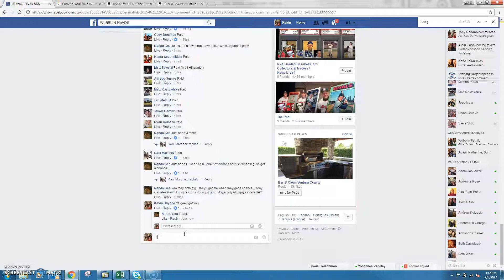Nando BEES 1_6